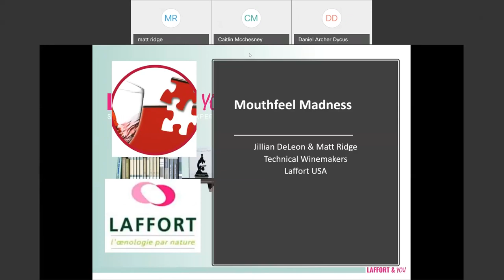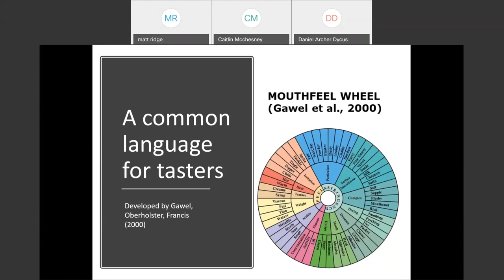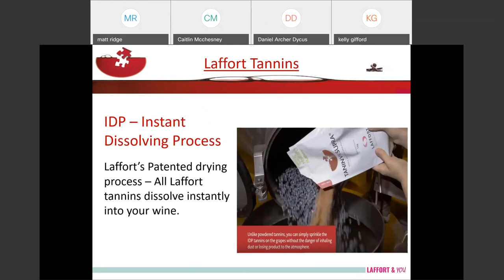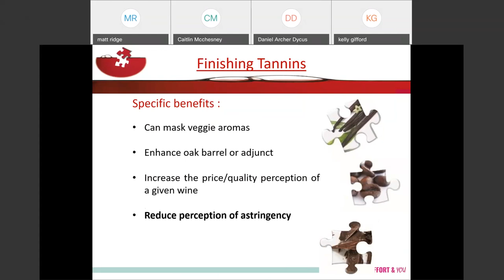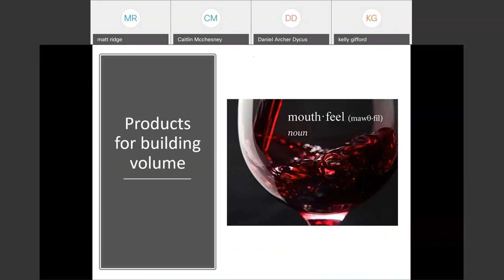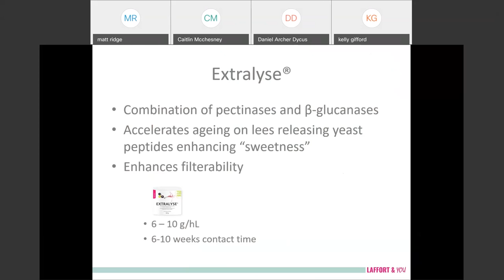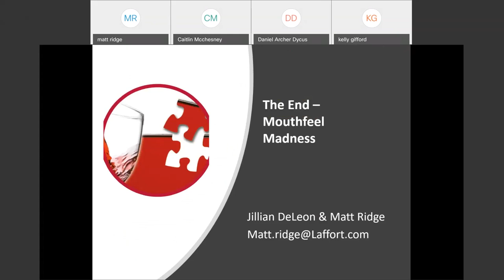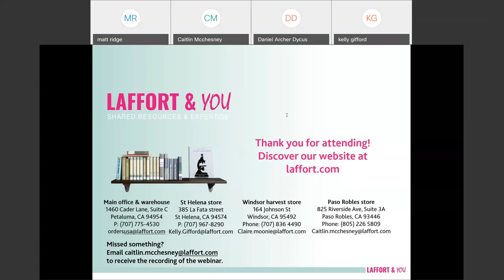March Mouthfeel Madness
In this session Matt Ridge, LAFFORT® USA Technical Representative, will discuss the tools available, such as tannins, mannoproteins, and gum Arabic, and give guidelines for timing and implementation with bottling calendars. Even right before bottling, great increases in quality can be made.